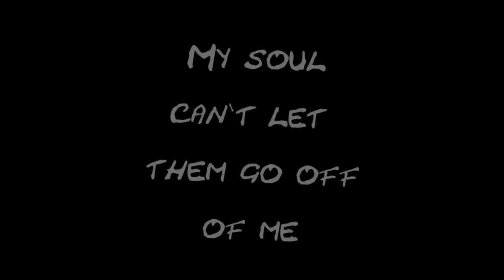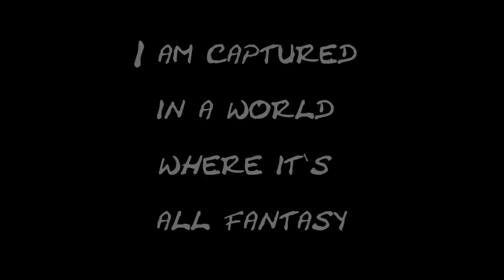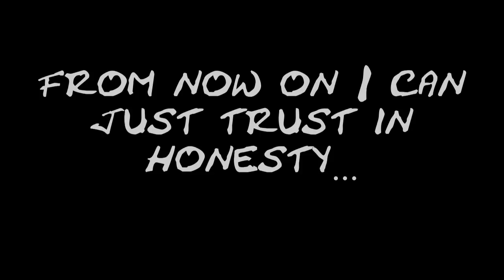Against Our Burial - Veiled In Black (LYRIC VIDEO)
Title song off from Against Our Burial`s 2012 EP "Veiled In Black"